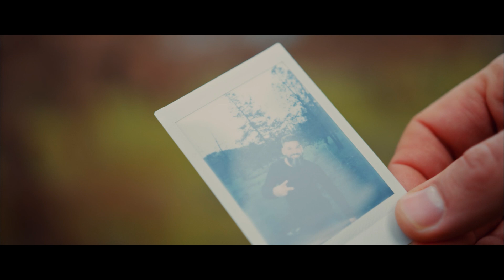COLAJ❌MANELE❌NOI 🔝 2022❤️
Super colaj